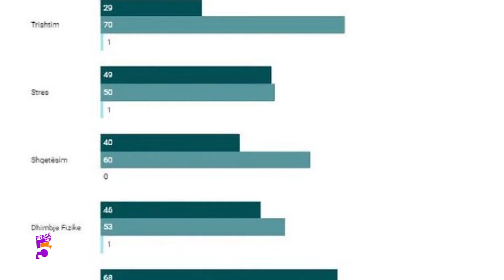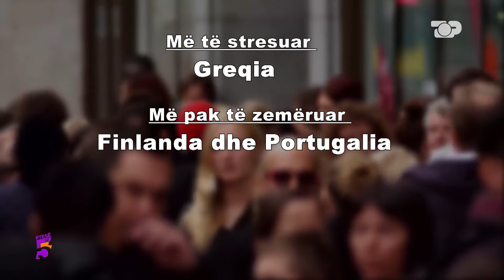Sondazhi: Shqipëria ka njerëzit më të stresuar! Ja arsyet.. - Ftesë në 5, Pjesa 2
Gazetar: Denisa Çerma
Të ftuar: Denisa Kele, Arben Meçe, Brunilda Laboviti
Tema: Indeksi I Gallup: Shqiptarët më të stresuarit në rajon! Ndjejnë më shumë dhimbje fizike dhe trishtim!